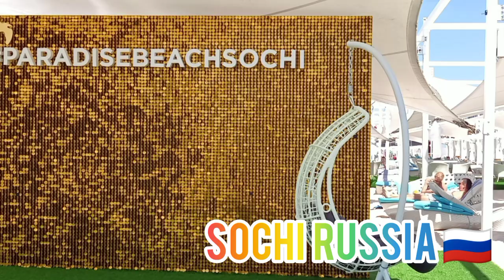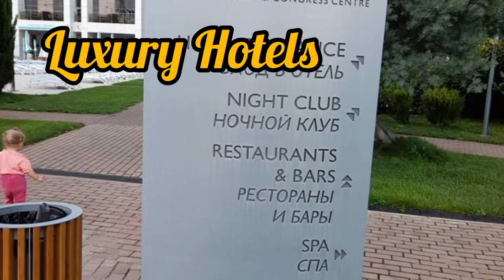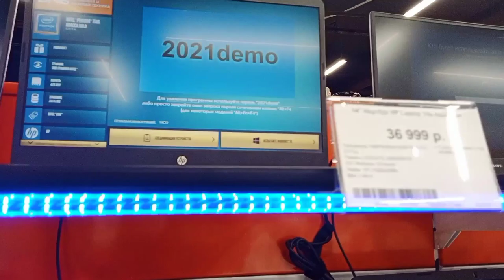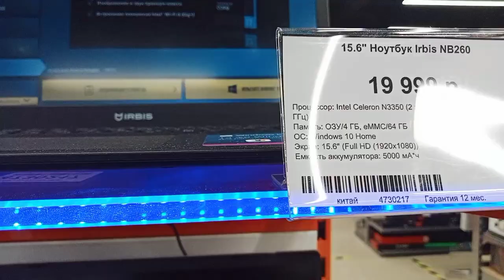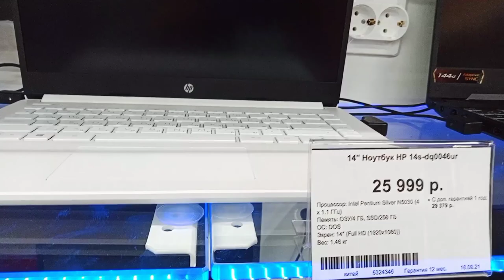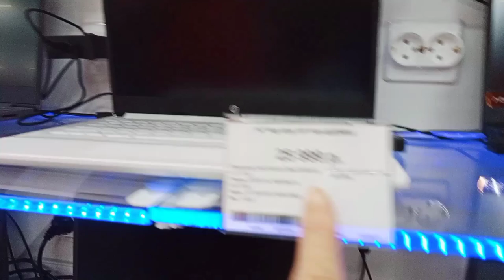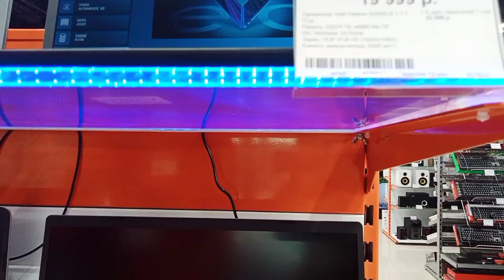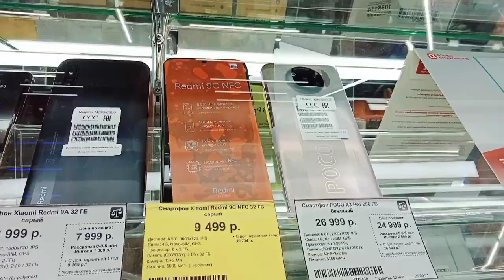HOW MUCH THE PRICE OF LAPTOP IN RUSSIA🇷🇺 Let's check it out